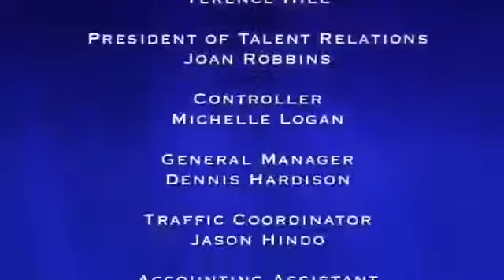America's Court November 22 2017 Part 1